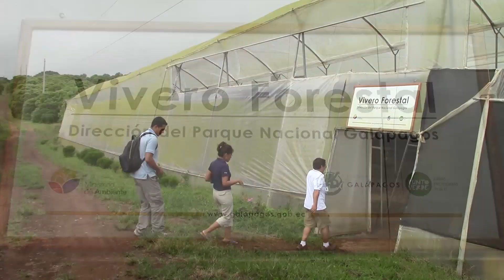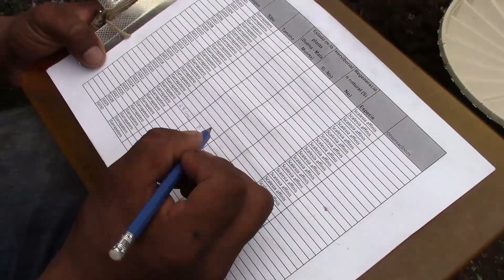Restauración de Plantas Endémicas en Galápagos (English Captions Available)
(For English subtitles, please click the "CC" or "Captions" button)

El Proyecto Galápagos Verde 2050 tiene como objetivo la restauración de ecosistemas. En Santa Cruz la restauración de la especie Scalesia affinis es una de sus prioridades.
The Galapagos Verde 2050 Project aims to restore ecosystems. In Santa Cruz, Scalesia affinis restoration is one of its priorities.